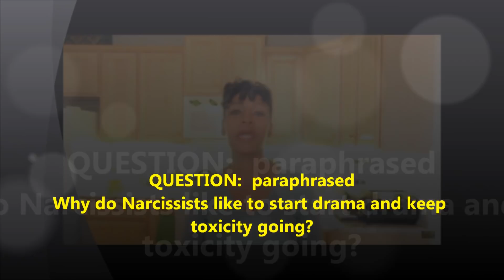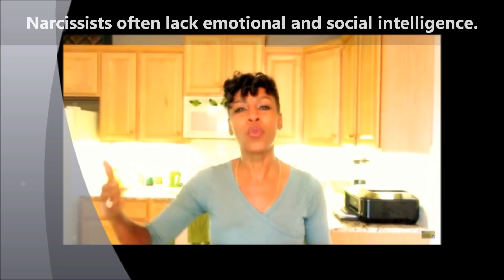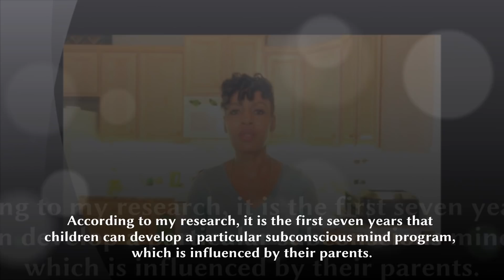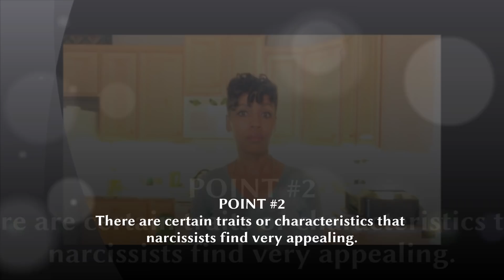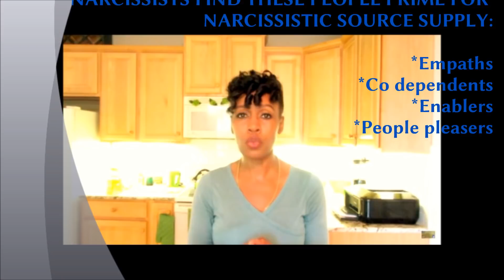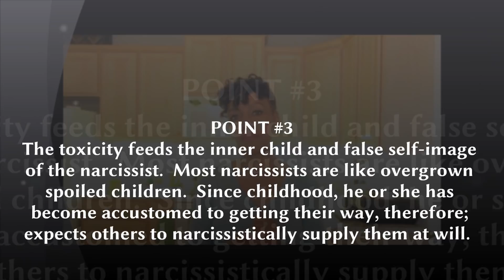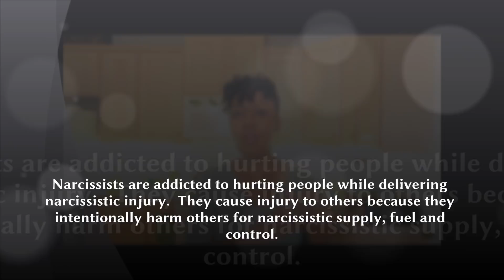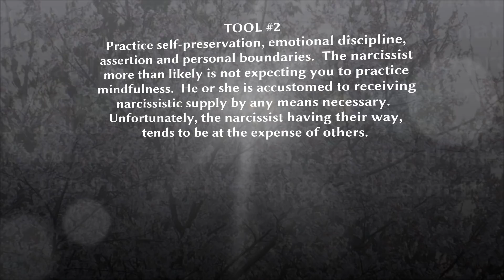Narcissist Turn Up for the Fuel, Control and Source Supply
Many narcissists and cluster B personality types are addicted to people.  He or she might become obsessed with keeping narcissistic supply plentiful, by remaining loyal to their false self-images.  There are several reasons for narcissists starting and keeping drama going at a level that is so toxic, that the overall well-being of others might become compromised.

During his or her childhood, there are some narcissists who begin demonstrating signs of a lack of emotional and social intelligence, due to possibly their environment and or parental influence.

Available 24 hours every day